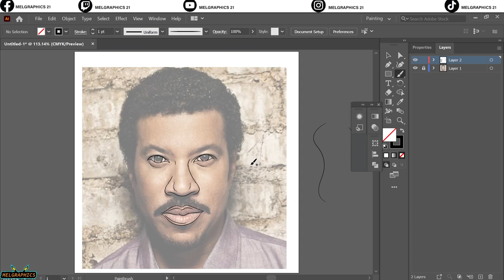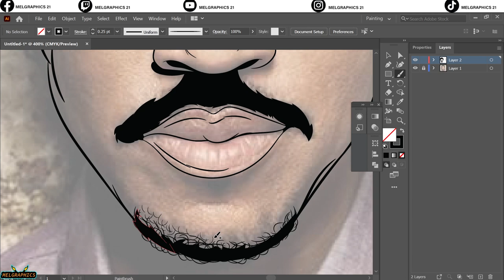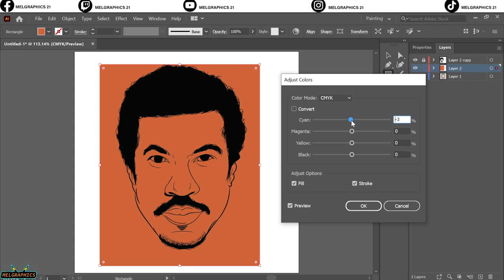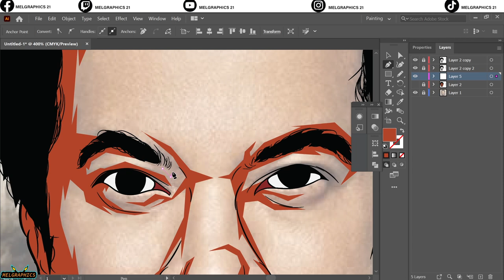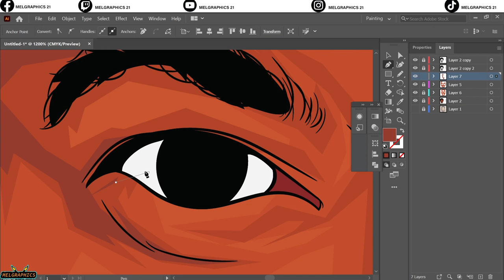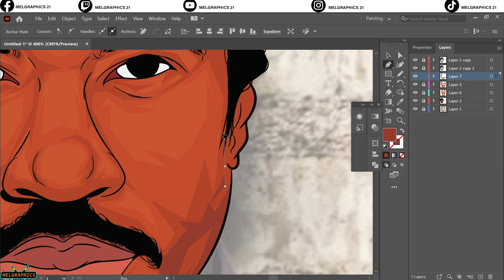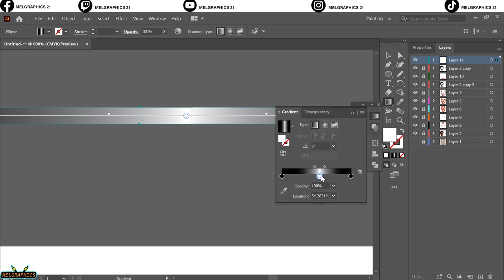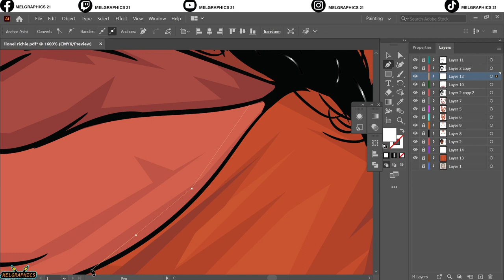HOW TO MAKE CARTOONS USING A MOUSE AND A PENTOOL